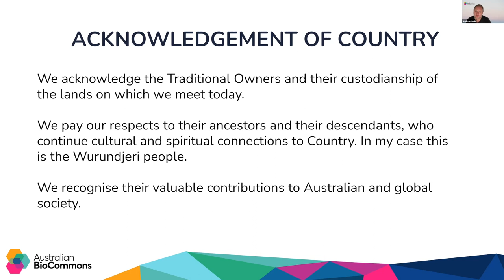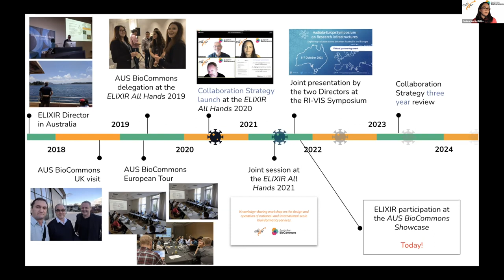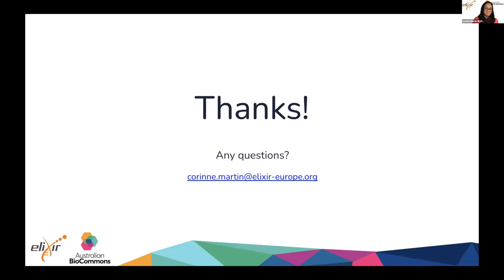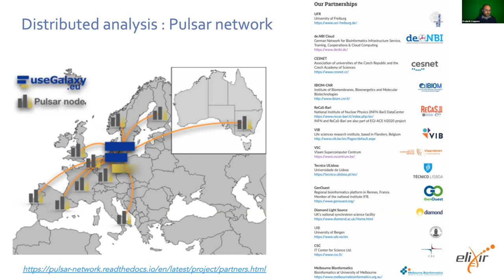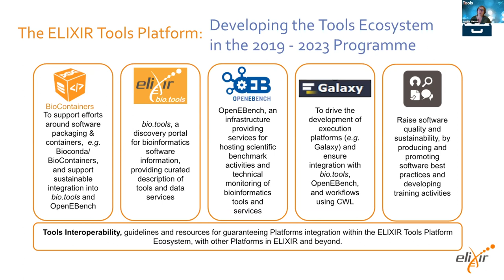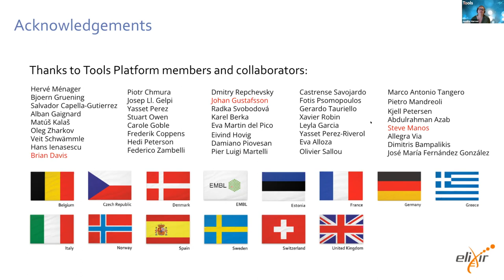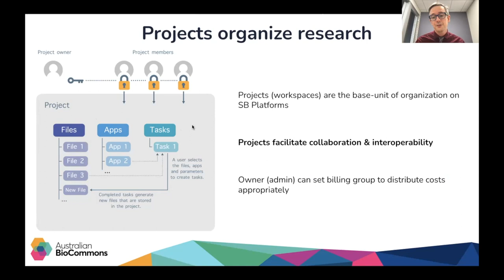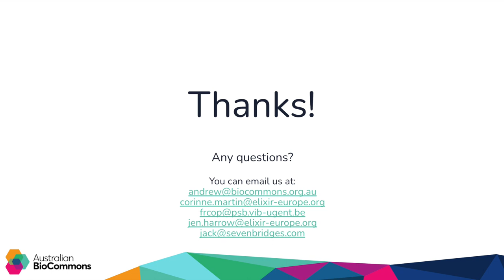International Engagement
A defining principle of the Australian BioCommons is to collaborate internationally wherever possible. Most of our projects involve international collaboration, across both infrastructure and science. In this webinar you will hear about some of these collaborations with organisations such as ELIXIR Europe, Galaxy, and US US-based human data commons technologies, including Kids First and Seven Bridges.

Speakers and topics:

Welcome and introduction - Prof. Andrew Lonie, Australian BioCommons
ELIXIR Engagement - Dr Corinne Martin, ELIXIR Europe
Galaxy and training - Dr Frederik Coppens, ELIXIR Belgium
ELIXIR Tools Platform - Dr Jen Harrow, ELIXIR Europe
Human Genomics collaborations- Dr Jack DiGiovanna, Seven Bridges

This webinar was recorded on 3 November 2021.

Captions are autogenerated.